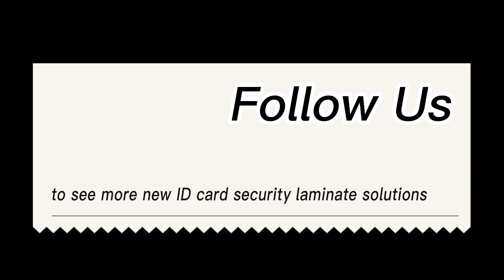Embedded Super Thin Metal Logo Label for ID Card Lamination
Today we would like to introduce to you a new product we developed – we call embedded super thin metal logo label.
It is a micro-nano optical hollow metal logo, mainly used for card lamination, which can improve the texture of the card. It is mostly used for VIP cards, credit cards, club membership cards, etc.